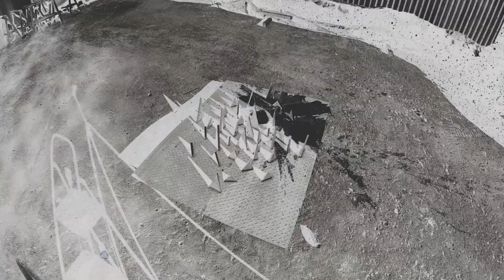60 foot drop vs steel plate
A  spike plate was created for the destruction of everday objects being dropped 60 feet onto it!!!  vol. 1 includes an HP wide fornate printer, honey dew,spray paint, grape fanta and a water melon.  Produced with CyberLink PowerDirector 17,